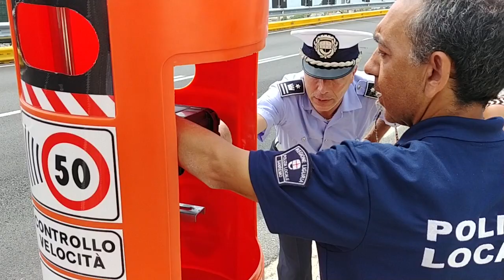Velo Ok in funzione